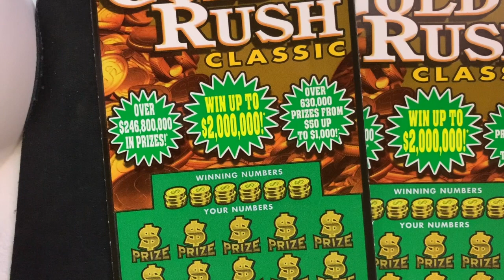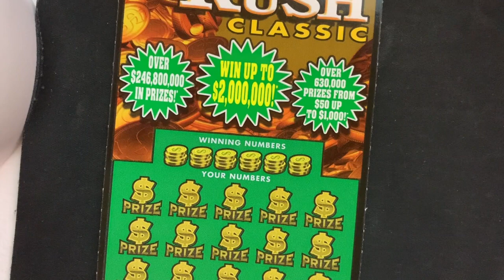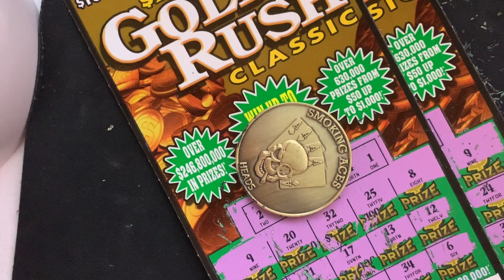🤨🌧$10.00 DOLLAR GOLD RUSH SESS BUT WHY NOT 🤨🌧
💥 CALENDAR COMING SOON 💥